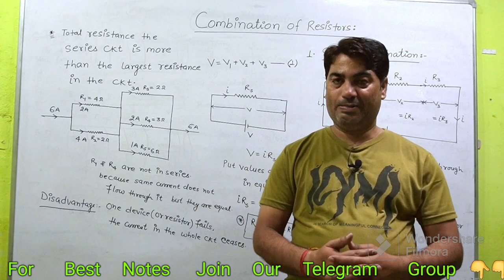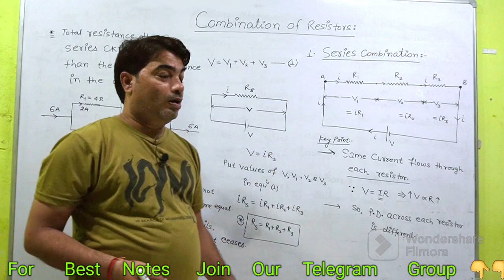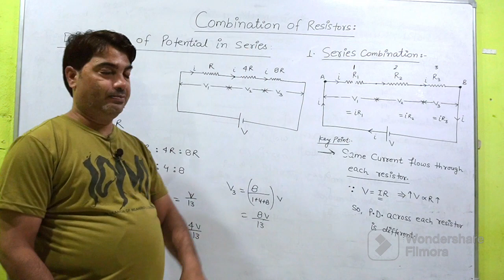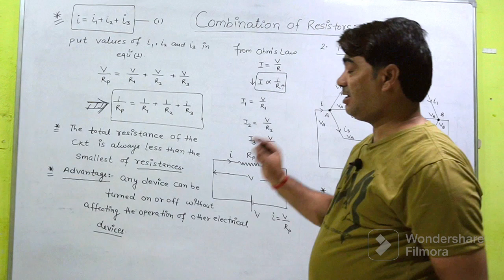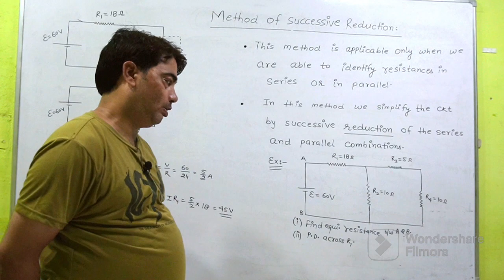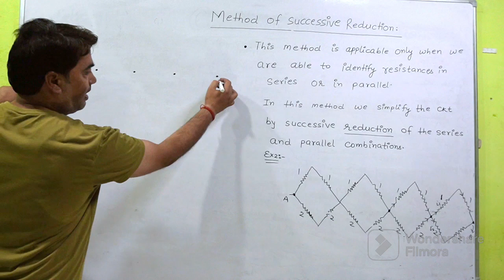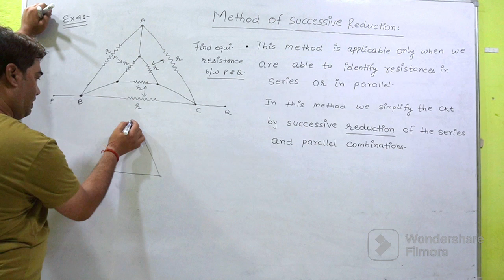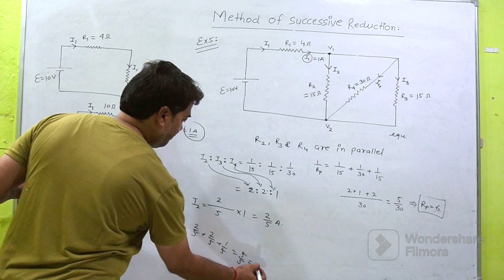Class 12 Ch-3 Current electricity 07 : combination of resistors:method of successive reduction:JEE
Current electricity ch-3 class12,
Combination of resistors,
method of successive reduction,
series and parallel combination,
Diverse Physics
Vineet Kaushik

In this lecture I am explaining combination of resistors that is series and parallel combination of resistors. I explained a very interesting methods to find equivalent resistance which we called method of successive reduction. I hope this lecture will be very useful for the students of Class-12 and those who are preparing for jee and neet exams. I have tried my best to make this lecture enjoyable and easy.

SEO::
combination of resistors class 12,
combination of resistors class 12th,
series combination of resistors class 12,
how to solve combination of resistors class 12,
questions on series and parallel combination of resistors class 12,
mixed combination of resistors class 12,
combination of resistors in parallel class 12,
combination of resistors in series and parallel class 12 tricks,
combination of resistors in series and parallel class 12 questions,
combination of resistors series and parallel class 12,
combination of resistors in series and parallel class 12 derivation,
combination of resistors in series and parallel class 12 calculation,
series and parallel combination of resistors class 12,
combination of resistors in and parallel class 12,
combination of resistors in series and parallel class 12 basics,
current electricity class 12 combination of resistors,
combination of resistors in series and parallel class 12 connection,
questions on combination of resistors for class 12,
combination of resistors in series class 12,
combination of resistors in series and parallel class 12,
series and parallel combination of resistance class 12 numericals,
combination of resistance class 12 numericals,
combination of resistors in series and parallel class 12 ncert,
numericals on combination of resistors class 12,
parallel combination of resistance class 12,
combination of resistors parallel class 12,
combination of resistance class 12 physics,
series and parallel combination of resistance class 12 questions,
derive series and parallel combination of resistance,
series combination of resistors derivation,
combination of resistors in series and parallel,
solving resistors in series and parallel,
12th physics resistance in series and parallel,
derive resistance in series and parallel,
how to solve parallel and series circuits class 12,
current electricity combination of resistors,
explain parallel grouping of resistors,
method of successive reduction for circuits,
how to calculate effective resistance in complex circuits,
series and parallel combination of resistors,
ohm's law series and parallel combination of resistors,
series and parallel combination of resistance in a circuit,
series and parallel combination of resistance class 12,
series and parallel connection of resistors derivation class 12,
combination of resistors in series and parallel jee mains,
laws of series and parallel combination of resistance,
series and parallel combination of resistance numericals,
series and parallel combination of resistance neet,
series and parallel combination of resistance trick,